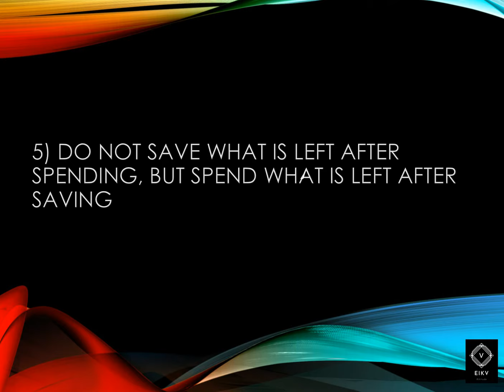Enteprenour tips EIKV